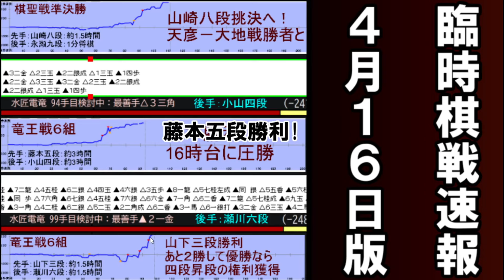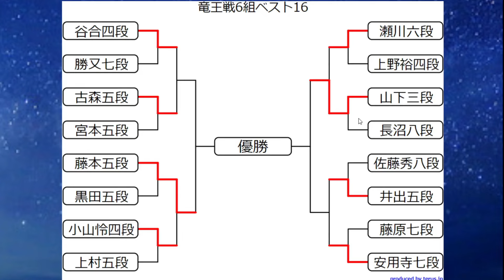【臨時棋戦速報】山下数毅三段(15)が竜王戦で快進撃！特例プロ入りまであと2勝 藤井聡太棋聖への挑戦確率は？ 永瀬九段ｰ山崎八段の棋聖戦準決勝結果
藤井聡太八冠に対する挑戦者は山崎八段、佐々木大地七段、佐藤天彦九段の三名に絞られました
藤本渚五段と山下三段が竜王戦6組の決勝で当たる可能性も高いです。